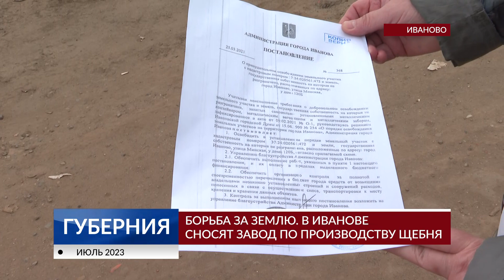Борьба за землю. В Иванове сносят завод по производству щебня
Силовое освобождение территории, наезд на полицейского. Сейчас мы покажем кадры настоящего блокбастера с улицы Минской. Утром в пятницу начали сносить завод по производству щебня. Освободить участок решила ивановская мэрия. Бизнесмен же, как мог, защищал свое имущество. За это, переживает, ему может грозить 15 суток. Что будет на месте завода? Этот вопрос мы адресовали городской администрации. Там ответили, на участок уже есть претенденты - крупные бизнесмены. Подробности не сообщаются.